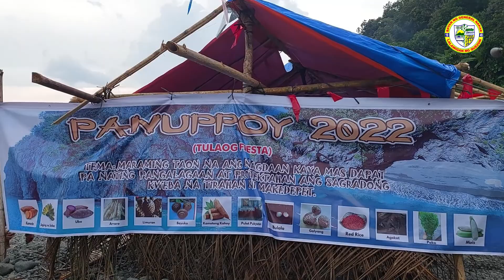IP Traditional Tribal Games | Panuppoy Festival 2022 | Fiesta ng Tulaog, General Nakar, Quezon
Nakibahagi ang Lokal na Pamahalaan ng General Nakar sa pangunguna ng Seksyon ng Turismo sa ginanap na “Panuppoy Festival 2022” na bahagi ng pagdiriwang ng Fiesta ng Tulaog ngayong taon. Tampok sa selebrasyon ang iba’t ibang mga tradisyunal na laro ng mga kapatid nating katutubo gaya ng Javelin Throw (Sibat), Blowpipe (Sumpit), Archery (Gintong Pana), Archery Tree Top (Pana sa Lupaing Ninuno), at Archery Assault (Hari ng Gubat). Nagkaroon din ng IP Food Festival kung saan itinampok ang ilang mga katutubong lutuin na hindi nilahukan ng anumang kemikal na sangkap. Ang ‘Panuppoy’, ay isang rituwal ng pasasalamat para sa mga natanggap na biyaya at masaganang ani mula sa kalikasan.

Kinikilala at pinahahalagahan ng Lokal na Pamahalaan ang kultura at tradisyon ng ating mga kapatid na katutubo, at mahalaga ang maayos na dokumentasyon nito tungo sa patuloy na preserbasyon at paglago ng kultura at sining sa ating bayan na sya nating maipamamana sa susunod pang henerasyon.

Maligayang pagdiriwang po ng Fiesta ng Tulaog!